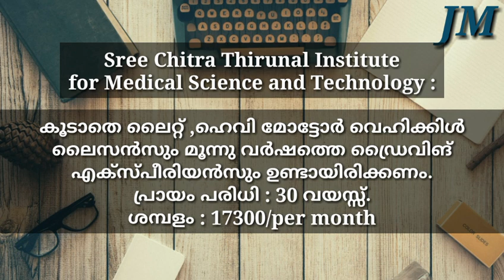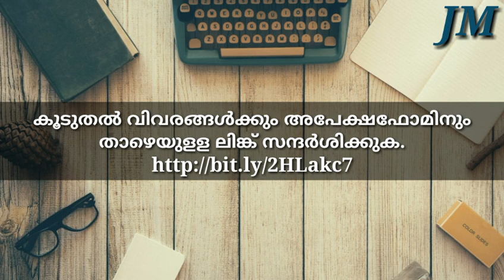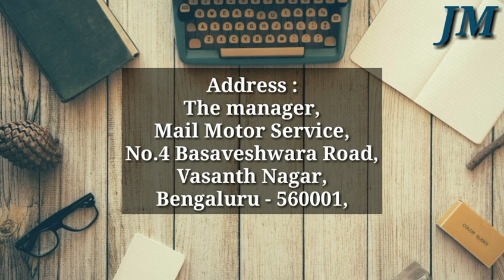പത്താം ക്ലാസ് യോഗ്യതയുളളവർക്ക് അപേക്ഷിക്കാവുന്ന ഗവണ്‍മെന്റ് തൊഴിൽ അവസരങ്ങള്‍ /Job vacancy malayalam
പത്താം ക്ലാസ് യോഗ്യതയുളളവർക്ക് അപേക്ഷിക്കാവുന്ന ഗവണ്‍മെന്റ് തൊഴിൽ അവസരങ്ങള്‍.
ശ്രീ ചിത്തിര തിരുനാളിൽ ജോലി നേടാം.
അപേക്ഷ സമര്‍പ്പിക്കാനും കൂടുതൽ വിവരങ്ങള്‍ക്കും താഴെ ഉള്ള ലിങ്ക് സന്ദര്‍ശിക്കുക.

തൊഴിൽ അവസരങ്ങൾ സൗജന്യമായി നിങ്ങളുടെ ടെലെഗ്രാമിൽ ലഭിക്കാൻ

തപാൽ വകുപ്പില്‍ ഡ്രൈവര്‍ ആകാം.
കൂടുതൽ വിവരങ്ങള്‍ക്കും അപേക്ഷ സമര്‍പ്പിക്കാനും ഈ ലിങ്ക് സന്ദര്‍ശിക്കുക.
നാളികേര വികസന ബോര്‍ഡിൽ ജോലി നേടാം.